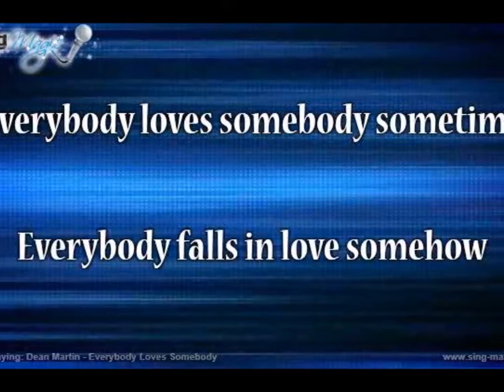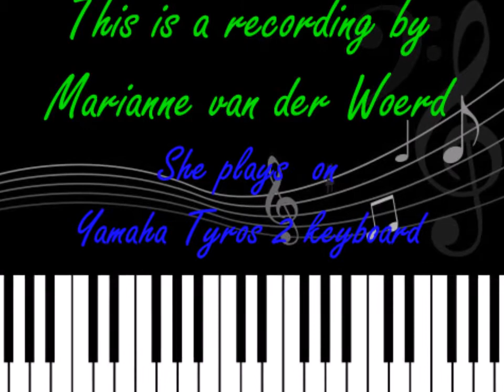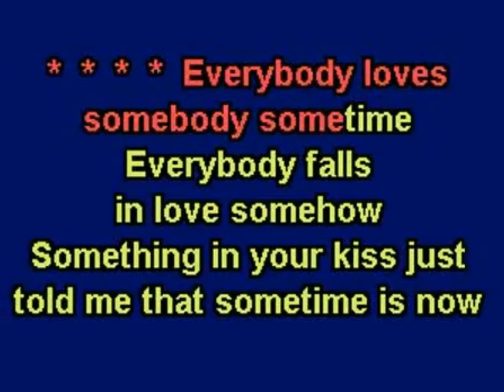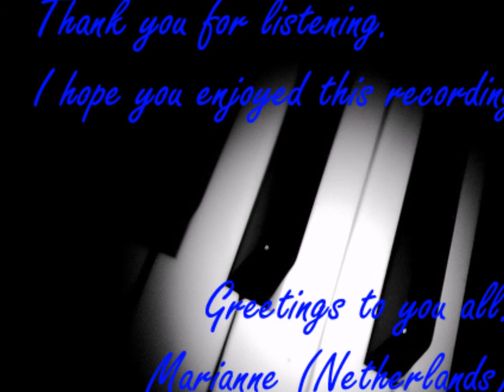Everybody Loves Somebody - Dean Martin - cover on Tyros2 - by Marianne vd Woerd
Dean Martin has sung many beautiful ballads. This song from 1958 is one of them. Here I used a Movie Swing-style at tempo 86. Listen and feel as if you're in back in time...